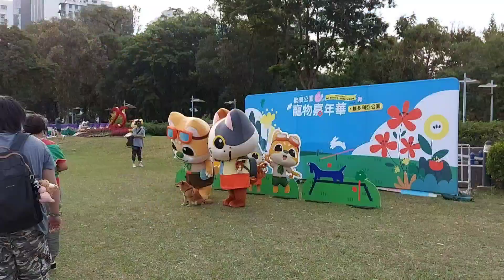勁cute 🐕🐈大集合於維園寵物嘉年華2022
2022年l0月30日在維多利亞公園舉辦寵物嘉年華,讓寵物與寵物愛好者可以一起遊樂。